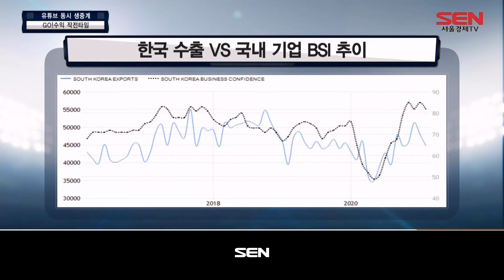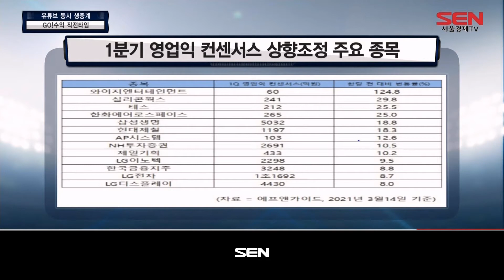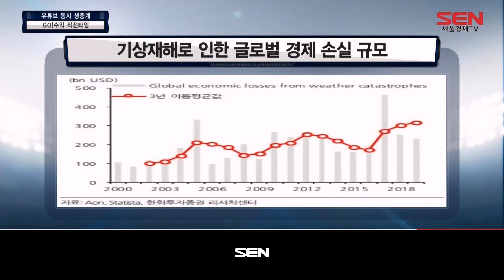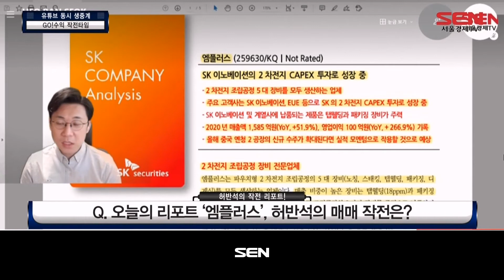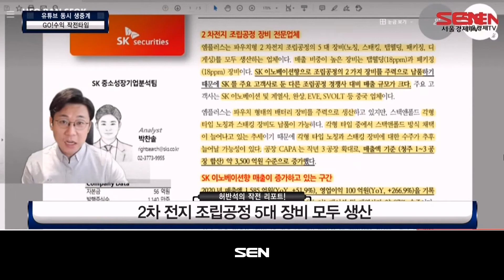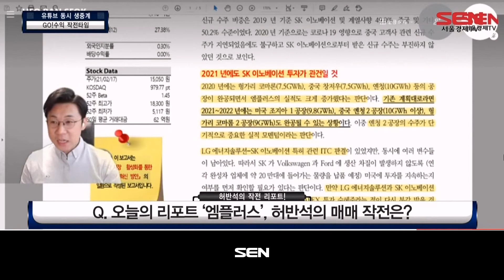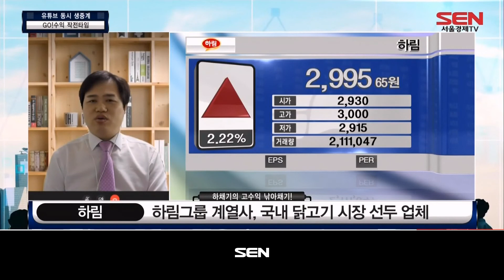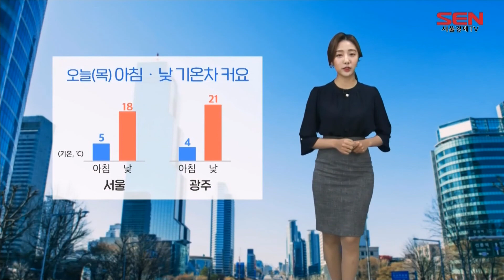GO!수익 작전타임_32회_20210318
투자로 돈을 벌고 싶다? 하지만 방법을 몰라 답답하신 분들 모두 모여라!
투자의 시야를 밝혀라! 뻔한 개장방송은 이제 그만! 투자자가 정말 궁금한 투자 정보만을 엑기스로 뽑았다!
오늘 하루 매매의 첫 단추를 위해! 고수익을 위해! 수익의 즐거움을 위해! 실전 투자기법을 FUN하게 전하는 개장방송이 찾아갑니다!